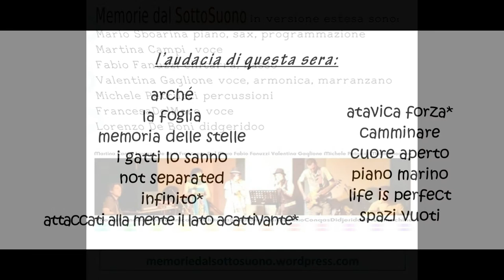I gatti lo sanno -Teatro del Navile - Bologna (Mob 2014) - Memorie dal SottoSuono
Mario Sboarina: tastiera, sax beat di elettronica
Valentina Gaglione: voce, marranzano, armonica a bocca
Fabio Fanuzzi FuZZ: chitarra elettrica e basso elettrico
Michele Petrucci: percussioni
Francesca Del Moro: voce, cori, rumori
Lorenzo De Boni: didgeridoo

I gatti lo sanno
parole: Martina Campi

-- Le parole --

(dal libro "Estensioni del Tempo" di e con Martina Campi, prima classificata della sez.A ("Silloge Inedita") dell'edizione 2012 del Premio Giorgi)

Nei giorni di sole incerti
gli occhi sono altre parole
offerte

L'ombra che corse incontro
ci guadagnò una panchina
e segmenti di brina, mentre
ne graziavamo l'esistenza

Qualche impronta
-in quei giorni-
che sappiamo
ma sentiamo
a fatica

Non cedono
          gli affetti
al pulsare
          del presente

(Treni, strade, sottopassaggi, gallerie)

Sembrerebbe di tremare,
sembrerebbe soffocare

e tu

dici

è la commozione
per ciò che hai toccato
è solo
che

non sopporti
gli addii

e sei un fiume in piena.

La notte è presto
e più presto
ancora
arriva
il giorno

il tempo s'impunta

somme d'inquietudini

modulazioni del sonno
ondulazioni del manto

È faticosa stanchezza
che non smette
di seminare

mattine dopo mattine
soli dopo soli
e le nebbie delle stagioni

Il vuoto ha bisogno d'amore,

Michele Petrucci